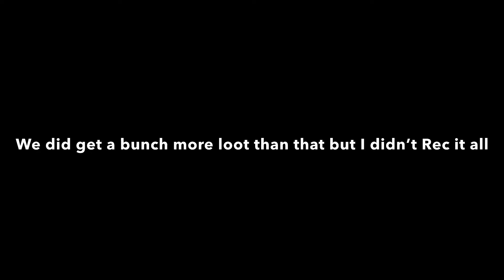ARK - Snow Owl Wiping Arks Most Wanted Gen1 Astroid | Sinister